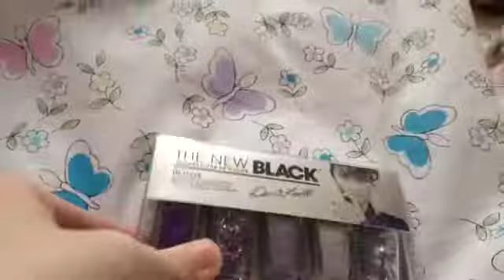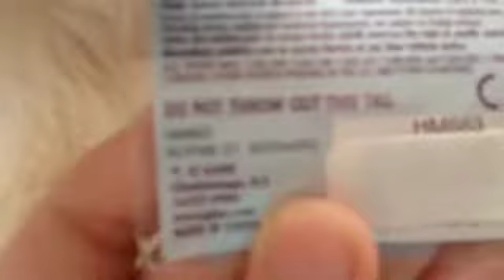After Christmas haul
Not to brag or show off!!!